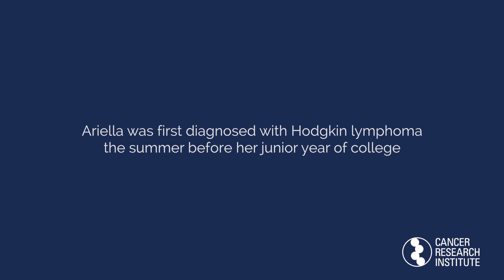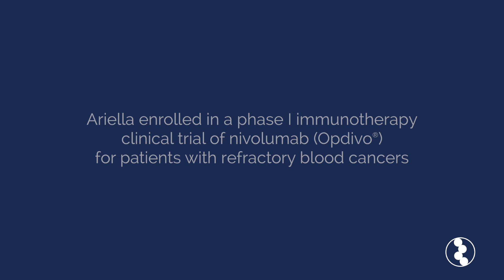Getting Life Back After Hodgkin Lymphoma: Ariella's Immunotherapy Story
Diagnosed with Hodgkin lymphoma while in college, Ariella Chivil completed standard treatment for the disease, and hoped to put it behind her.

Unfortunately, the cancer returned. After trying 14 different cancer treatments, Ariella enrolled in an immunotherapy clinical trial for the drug nivolumab (Opdivo). On May 17, 2016, Opdivo was FDA-approved for the treatment of Hodgkin lymphoma.

This video is presented as part of the Cancer Research Institute 4th Annual Cancer Immunotherapy Month awareness campaign this June 2016. Help us raise awareness of the lifesaving potential of immunotherapy for all types of cancer. Let's fuel the next scientific discoveries and breakthrough treatments through learning, engagement, and storytelling.